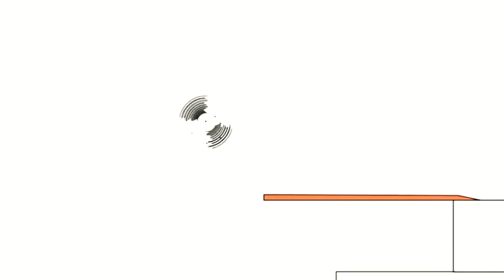23 березня 2021 р.